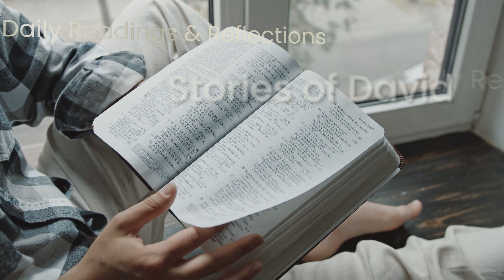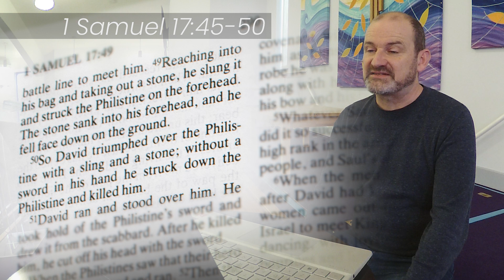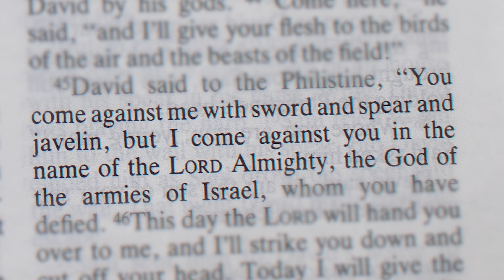Daily Bible Readings – Fighting the battle – Tuesday 16th April 2024